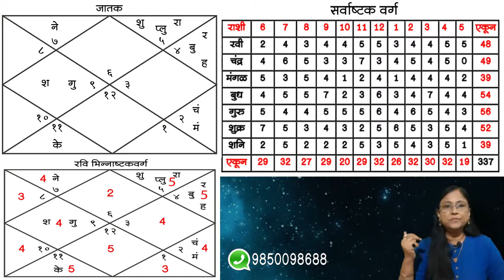भाग १३ : नोकरी की व्यवसाय... अष्टकवर्ग सांगेल उपाय। Learn Astrology Online | डॉ ज्योती जोशी